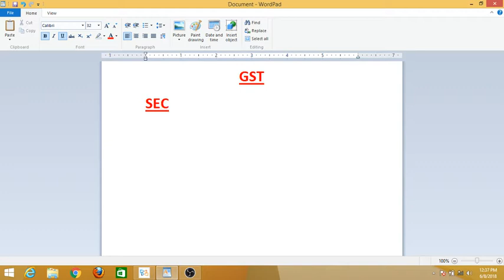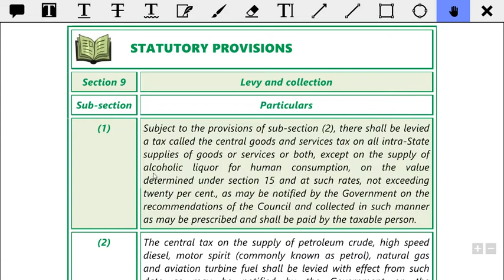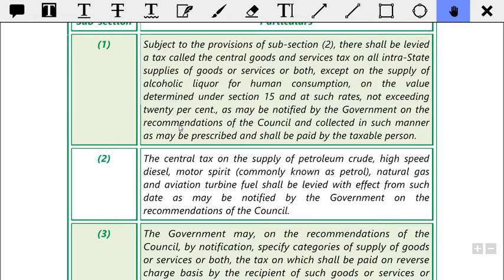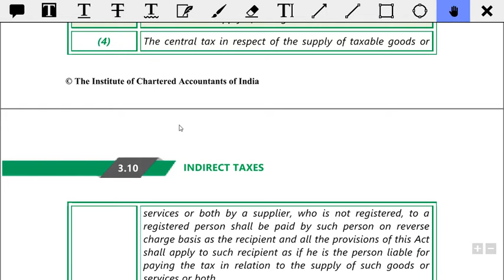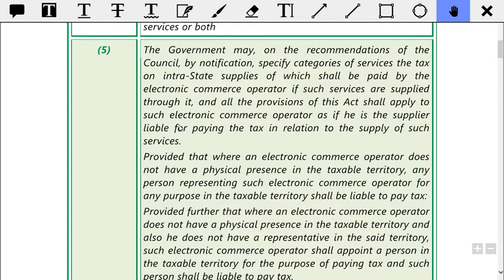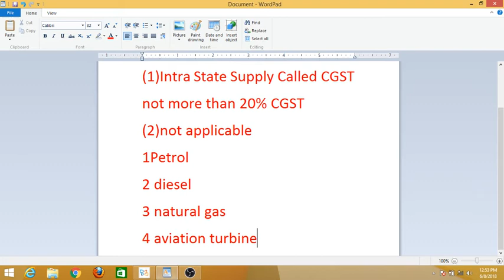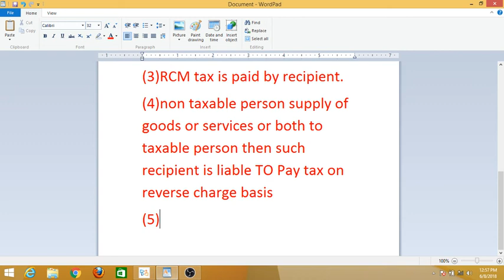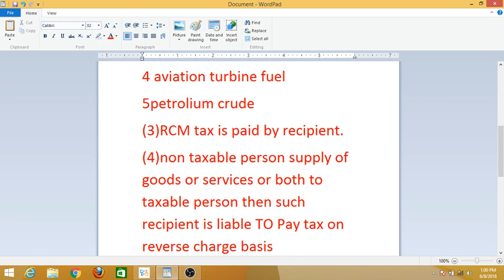GST LEC.7 SEC.9 LEVY AND COLLECTION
in this video sec.9 sub sec.1to5 is explained in detail related to CGST,RCM,Electronic Commerce Operator brifly..